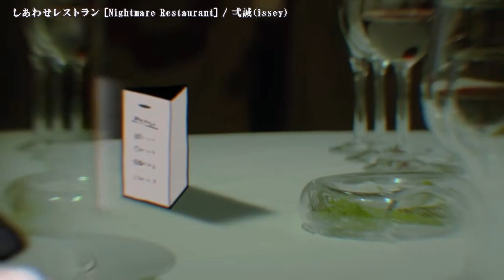【ニコカラ】 しあわせレストラン / 弌誠 【Onvocal】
しあわせレストラン / 弌誠：MUSIC VIDEO のカラオケ動画です。

ｰｰｰｰｰｰｰｰｰｰｰｰｰｰ
Original Credit
DIREDCTOR, EDITOR：YUKI NARITA 様
ANIMATOR, ILLUSTRATOR：ICHIMARU 様
CINEMATOGRAPHER：MASAKAZU KUDO 様
STORY：弌誠 様
SPECAIL THANKS：KAI GARATEI 様
撮影協力：貝殻亭 様
ｰｰｰｰｰｰｰｰｰｰｰｰｰｰ